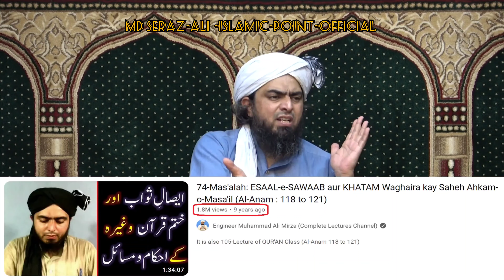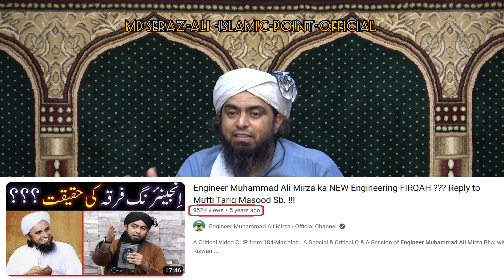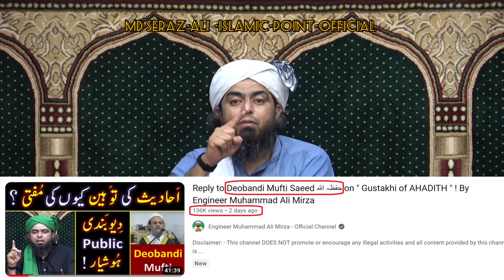reply to all olma ! topic! YouTube views - by engineer Mohammad Ali Mirza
link 👇🏻 video clip